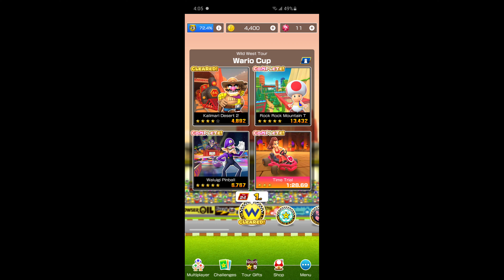Wild West Tour: Mario Kart Tour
This is it. Wild West Tour!. Off Course, I have yet to play that!. Mario Kart Tour!.